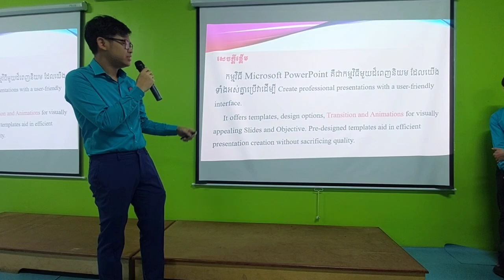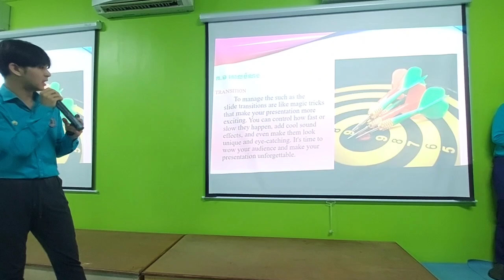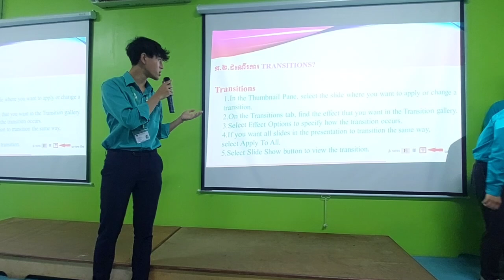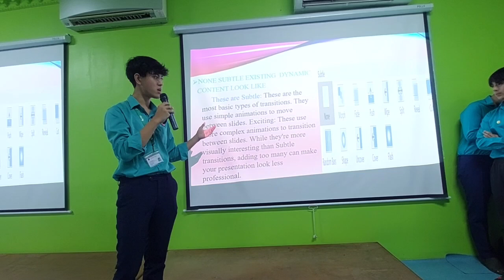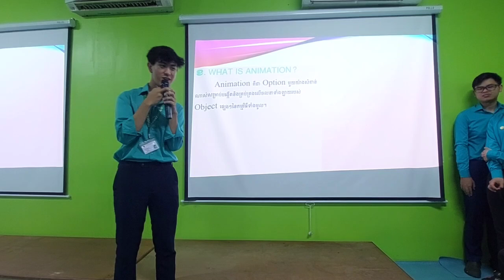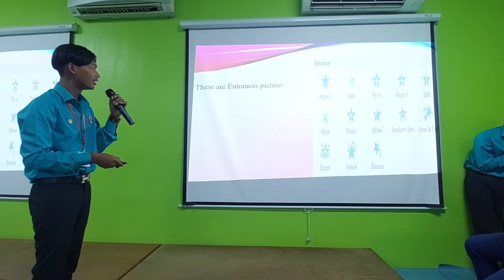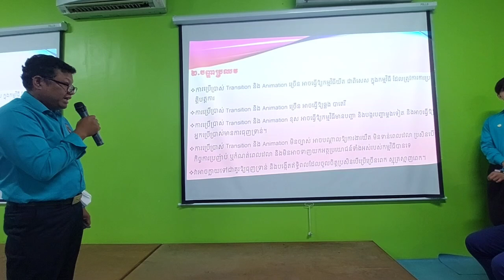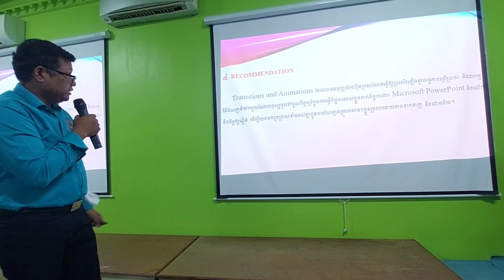COM2-PowerPoint Transition and Animation